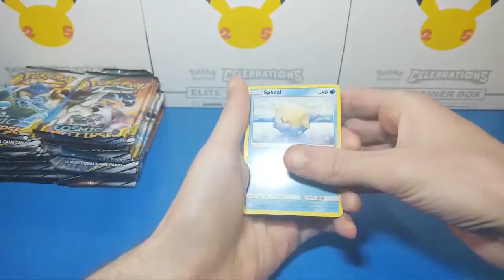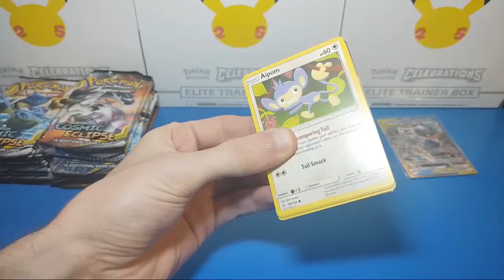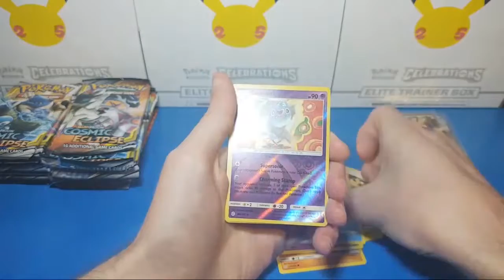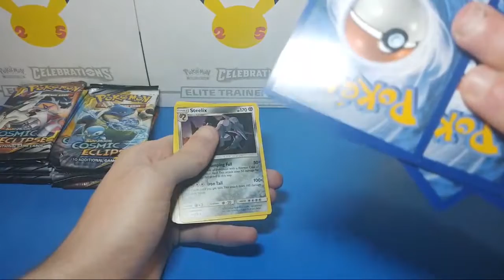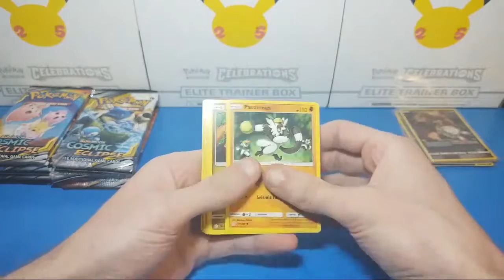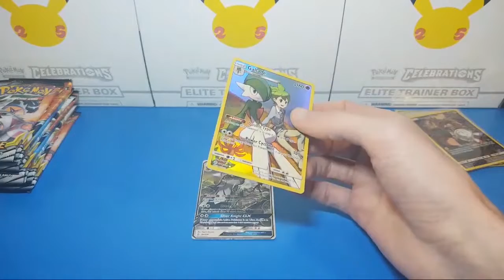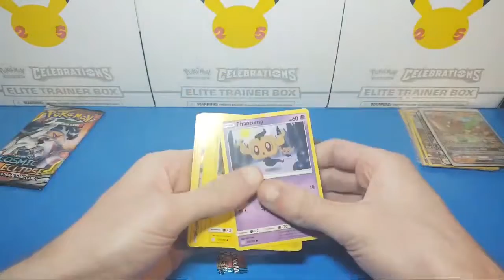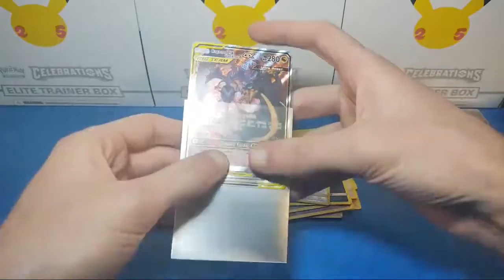OPENING COSMIC ECLIPSE! x26 POKEMON BOOSTER PACKS!